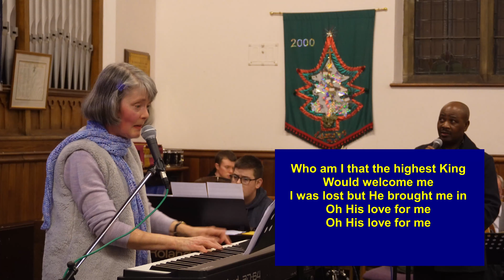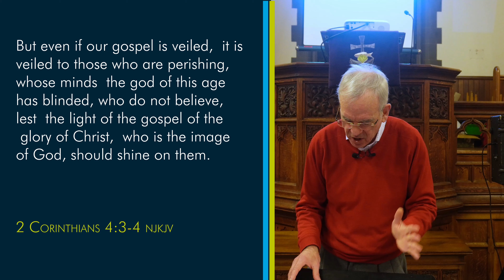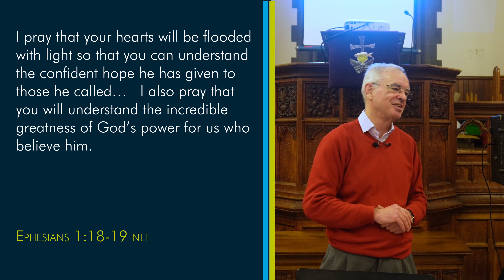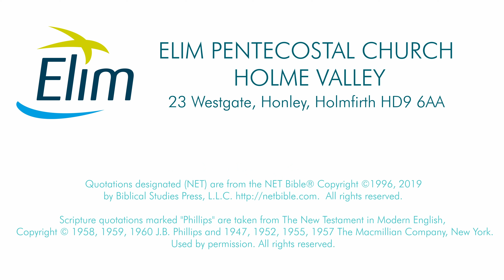Jesus - Lunatic, Liar or Lord? - Mark 3:20-21 - Sunday February 12th 2023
Then the multitude came together again, so that they could not so much as eat bread. But when His own people heard about this, they went out to lay hold of Him, for they said, “He is out of His mind.” MARK 3:20-21
Jesus’ family had had enough. He’d embarrassed them too much, and now it was time to reign Him in. They thought Jesus was crazy and out of His mind, so they went out to grab Him and take him back home like a naughty boy to save the family further humiliation.
The scribes go further and accuse Jesus of being a liar and in league with the devil.  Yet the New Testament is clear, Jesus is not a deceived crazy man, nor one who sets to deceive, He is who He says He is – Lord.  This week’s message explains why Jesus is not a lunatic nor a liar, but Lord.